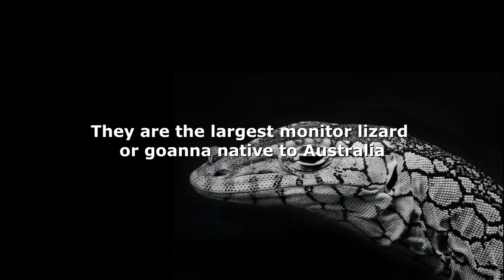Lizard Perentie Calling Sound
The Perentie monitor lizard (Varanus giganteus) is the largest monitor lizard found in Australia and the third largest lizard in the world after the Komodo dragon and water monitor. Their habitat lies to the west of the Great Dividing Range in Australia. The presence of this monitor lizard is rarely seen because they have a shy nature.
Desert Aborigines consider the Perentie monitor their favorite food, and they use the fat in traditional medicine and religious ceremonies.

The size of this monitor lizard can reach a length of 2.5 meters, although the average length is around 1.75-2 meters. Perentie monitors weigh over 15 kg, with a maximum weight exceeding 20 kg. They have a competitor in the form of the Crocodile Monitor, which although longer and often exceeding 8 feet in length, the Perentie Monitor is larger and heavier than the crocodile monitor. However, the Perentie Monitor has a slimmer body and smaller size compared to the Komodo Dragon and Water Monitor. In late 2005, researchers from the University of Melbourne discovered that the Perentie monitor lizard has toxic properties.

Kingdom: Animalia
Phylum: Chordata
Class: Reptilia
Order: Squamata
Suborder: Scleroglossa
Family: Varanidae
Genus: Varanus
Species: V. giganteus
Binomial name: Varanus giganteus

The sound of a Perentie/ the sound of a Perentie / the sound of calling a Perentie / the sound of looking for a Perentie / the sound of a Perentie attracting

Auto repeat videos on youtube can be done by right-clicking on the video loop on PC/Laptop/Notebook, If using a smartphone with three dots above the video in the youtube application, change the video loop position off to on.